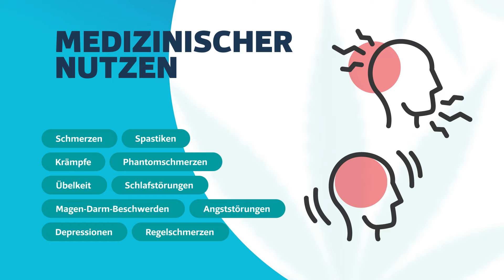Spotlight Vancouver Purps Strainview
Spotlight Vancouver Purps verkörpert einen wirkungsstarken Hybriden, vermutlich entstanden durch Kreuzung diverser Nachkommen der ursprünglichen Indica Landrassen mit unbekannten Sativa-Sorten. Die Herkunft von Spotlight Vancouver Purps ist nicht eindeutig geklärt. Sicher ist nur, dass der Indica-Inhalt dominiert. Es ist möglich, dass sich hinter dem Namen das Original Mendocino Purps verbirgt - möglich aber auch, dass es sich um eine kanadische Züchtung handelt.

00:00 - Intro
00:05 - Generelle Infos
00:17 - Terpenprofil
00:24 - Wirkung
00:31 - Medizinischer Nutzen
00:40 - Konsumempfehlung
00:54 - Übersicht